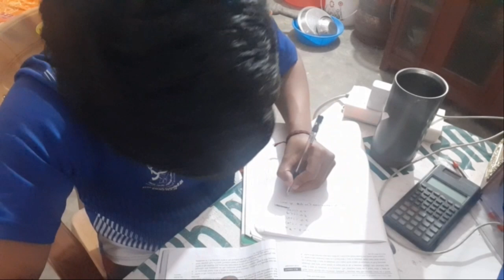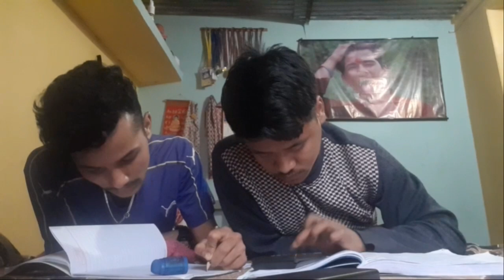Day -11 Study motivation .. productive hour.